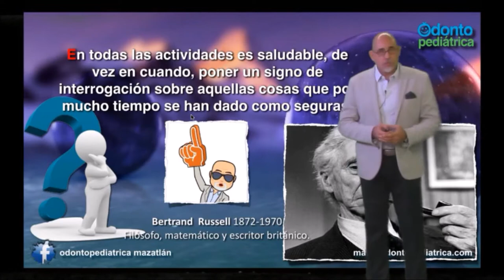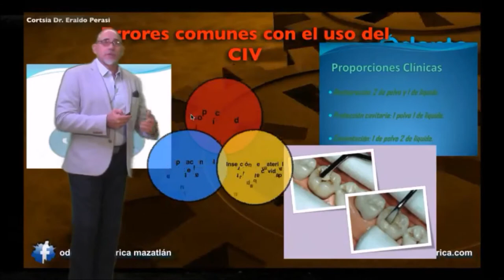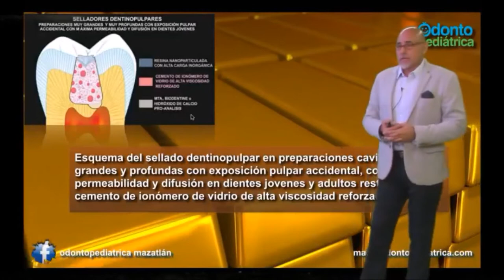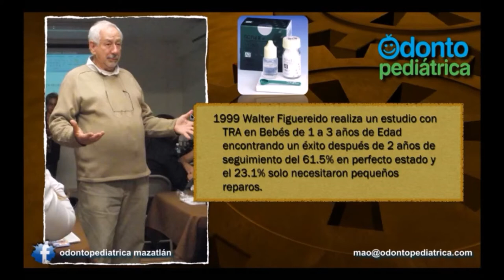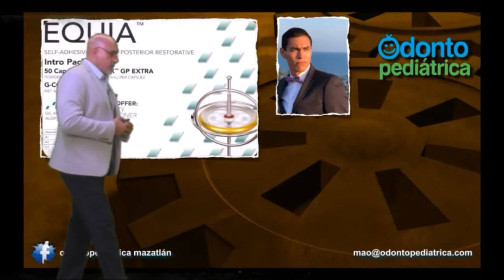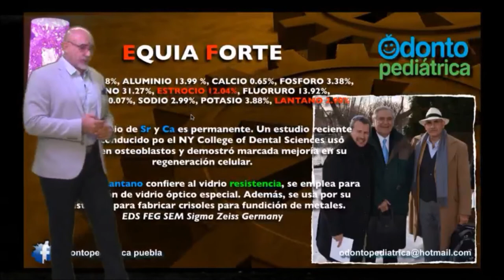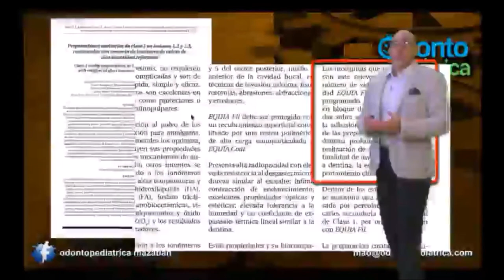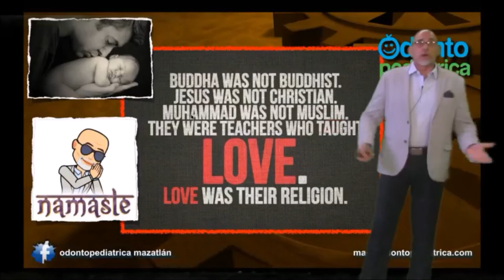CNCD 2018 108 MEP Miguel Ángel Osuna Gavica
Tema :De Wilson y Kent al Sistema EQUIA Fil Forte
Ionómero de Vidrio de Alta Viscosidad Reforzado

Anfitrión Dr Miguel Ángel Villavicencio